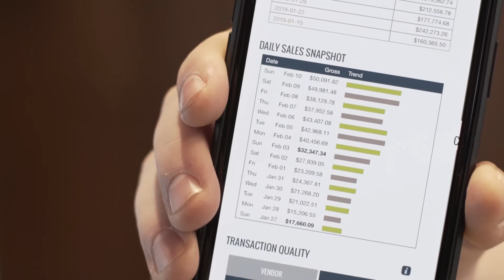How To Make Money With Clickbank Without a Website 2020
FREE TRAINING: How Can You Generate $1000 Per Day Or More... On Clickbank With This Simple 3-Step System (zero experience required)